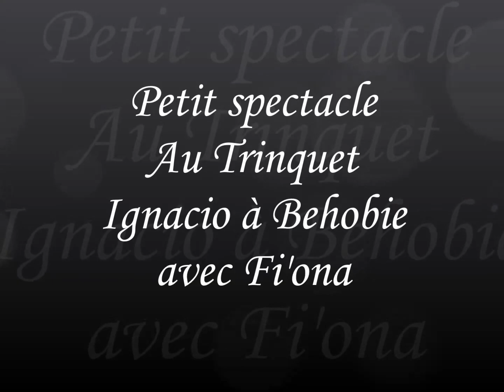Spectable au trinquet Ignacio de behobie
Un petit spectacle au Trinquet Ignacio,